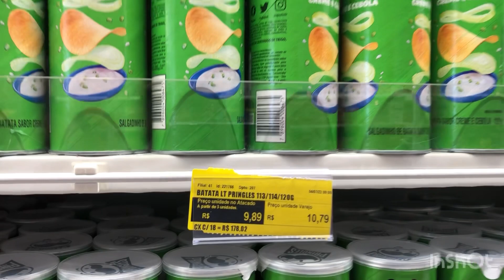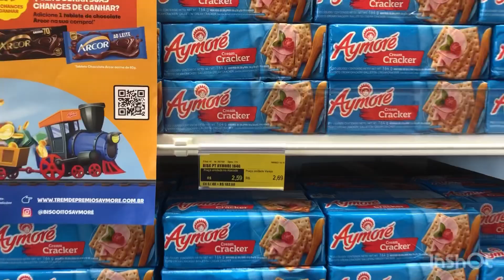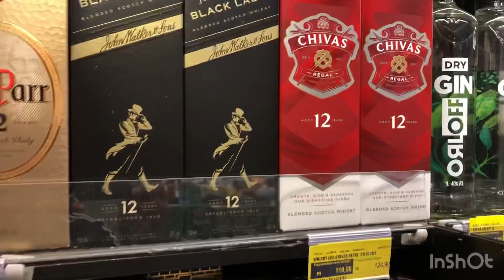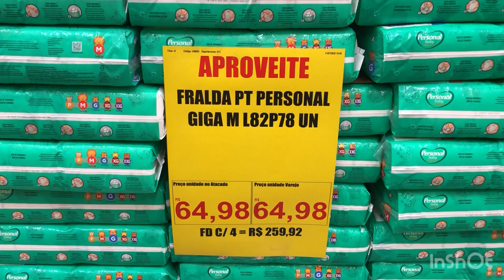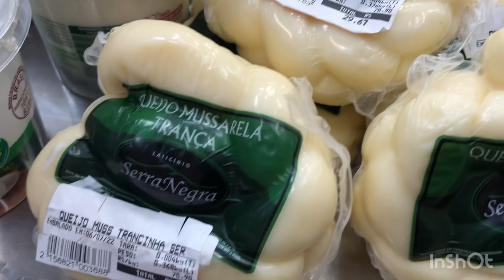Quanto paguei no supermercado no Brasil ?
Gentiii , fiquei assim 😳😳😳😳
Com os preços !

Sei que se converter para euro 💶, não é tão caro assim, mas fico imaginando do quem ganha salário mínimo no Brasil !

Quem tem filhos nem se fala 😬

Mas me diz aí : o que você achou dos preços ?

Lembre-se sempre : QUEM  CONVERTE NÃO DIVERTE 😂😂😂

Paguei quase 600 Reais nesta compra 😩